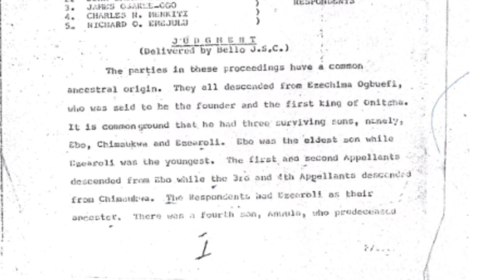Land lease to Innoson (3)